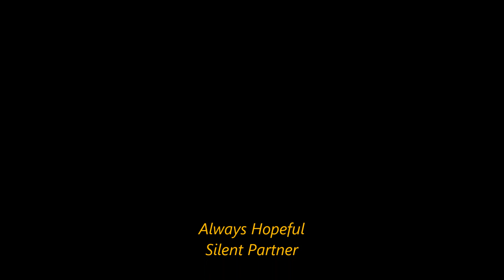Przejazd autem przez miasto Nysa od strony Otmuchowa w kier Korfantowa